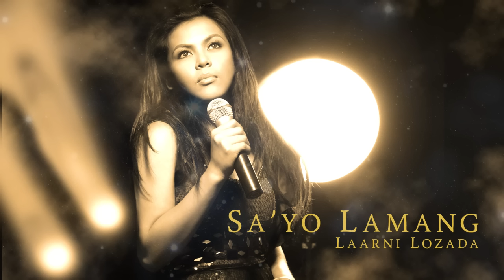Laarni Lozada - Sayo Lamang (Audio) 🎵